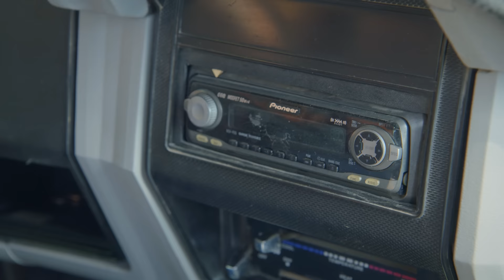Storage Wars: Texas Jar - Studio C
A couple on Storage Wars finds the state of Texas sitting in a jar in an abandoned storage unit.

Credits
Cast: Arvin Mitchell, Dalton Johnson, Jessica Drolet, Jetta Juriansz, Tanner Gillman
Director: Adam Thomas Anderegg
Writers: Samuel Palmer
Producers: Micah Merrill, Adam Anderegg, Jake Van Wagoner